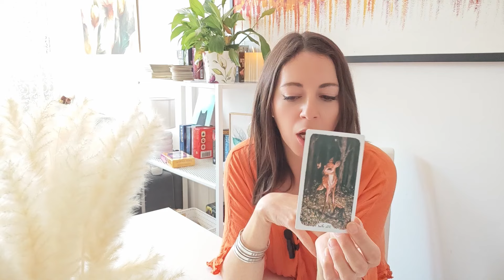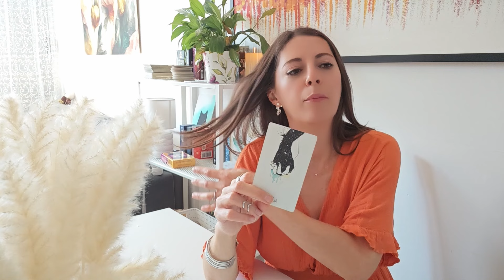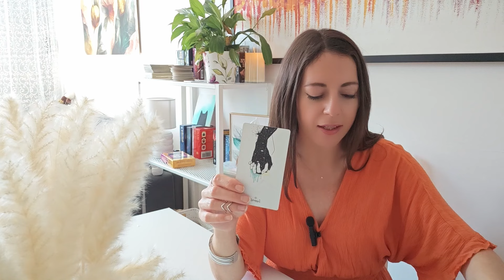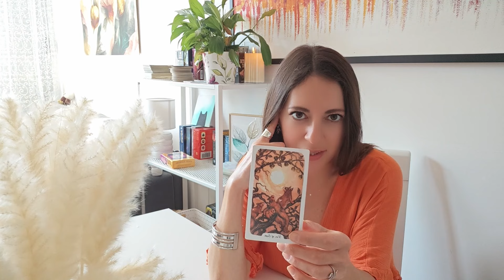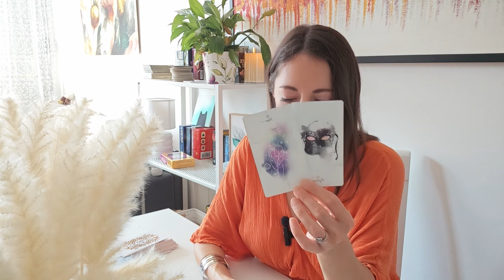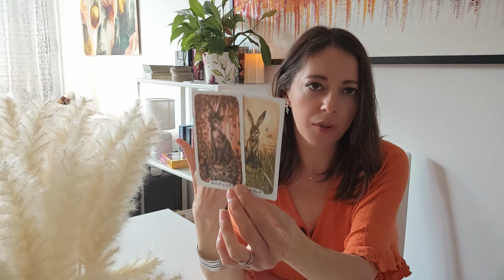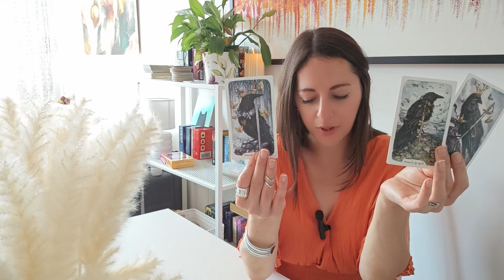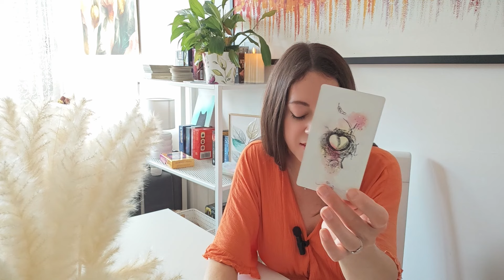❤The Person You're Meant to Be With- Future Spouse Reading❤ Online Tarot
Discover what the tarot cards have to reveal about your future spouse with this reading.

Intro 00:00
💙@ 00:35
🤍@ 15:22
🖤@ 32:43

Blessings, BL 💋🙌🌺